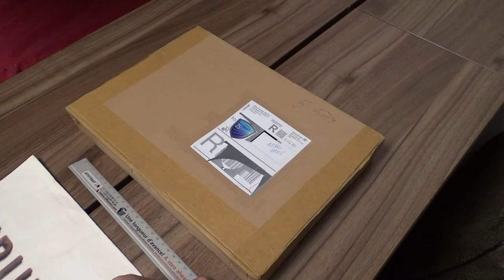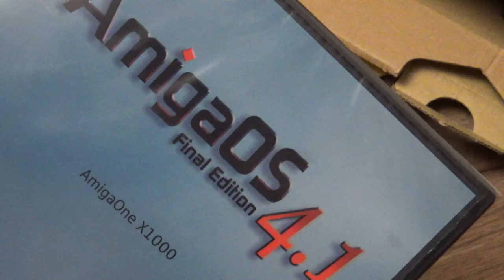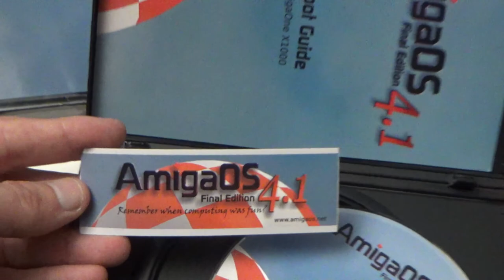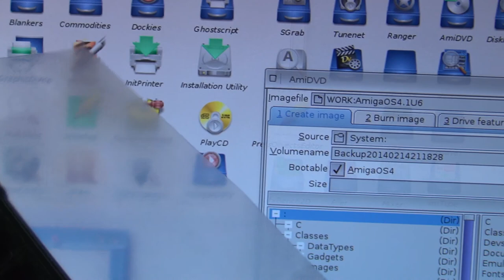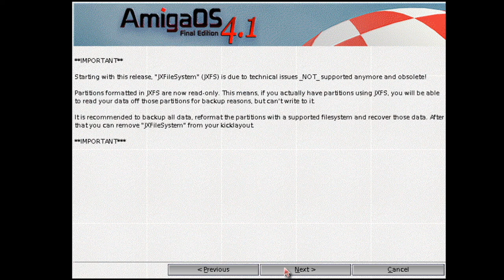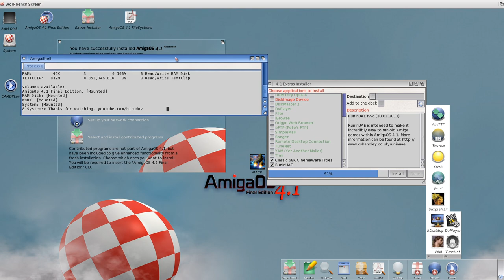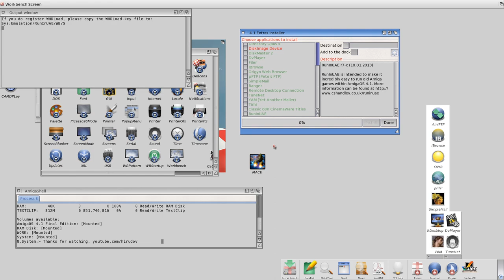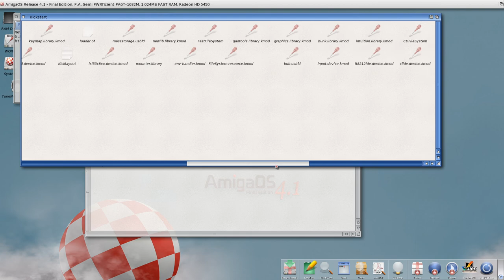Unboxing of AmigaOS 4.1 Final Edition and Install on AmigaOne X1000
Unboxing of AmigaOS 4.1 Final Edition and Install on AmigaOne X1000 computer with 1 GB RAM. Shown are additional memory modules, which were installed later and will be shown in another video that worked fine.